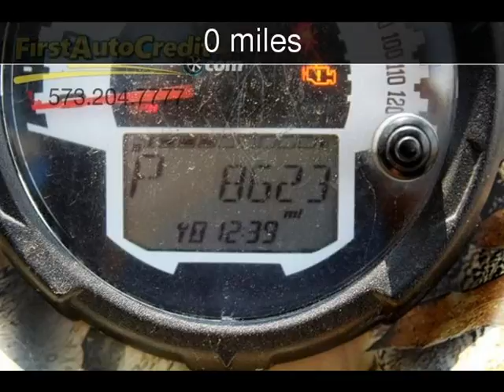2012 Polaris RZR 800 Used Atvs - Jackson ,MO - 2017-08-09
See more details about this used atv This 2012 Polaris RZR 800 with 0 miles is for sale at First Auto Credit.